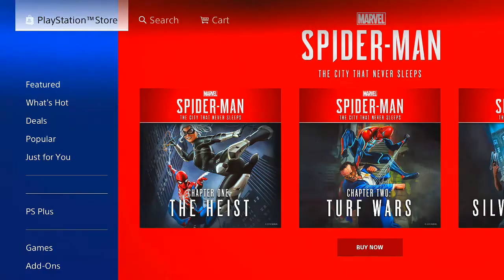FORTNITE NEW COBALT STARTER PACK 2019 Skins Right Now! New Fortnite Starter Pack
Hot to get your hands on the new 2019 Fortnite Cobalt starter pack